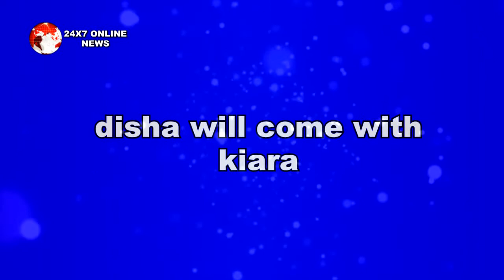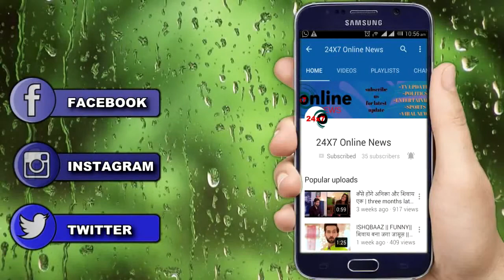KUMKUM BHAGYA: OMG!! 20 साल से यहां है DISHA, ऐसे खुलेगा सबसे बड़ा राज़